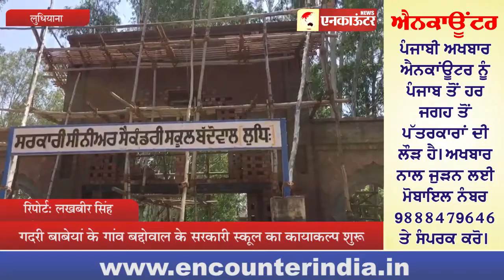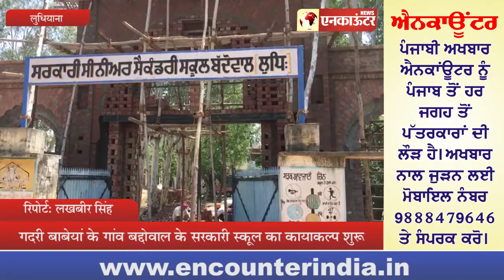गदरी बाबेयां के गांव बद्दोवाल के सरकारी स्कूल का कायाकल्प शुरू, देखें वीडियो